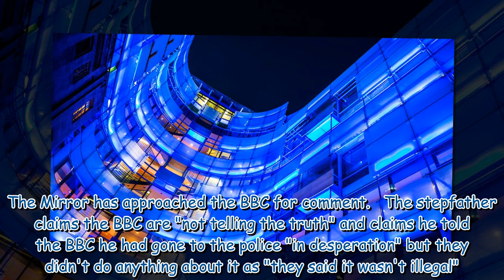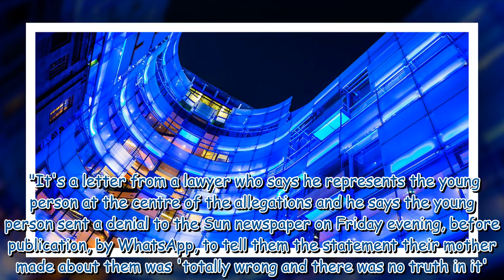Stepdad of teen at heart of BBC presenter scandal accuses corporation of lying